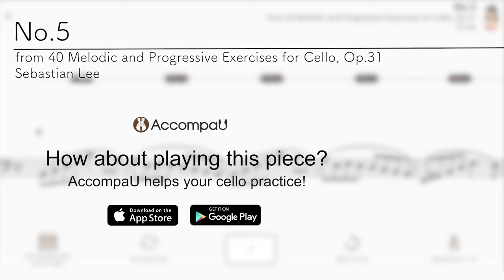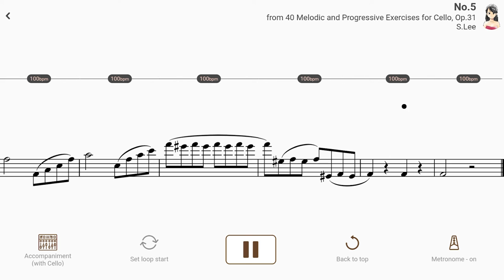No.5 from 40 Melodic and Progressive Exercises for Cello, Op.31 | S.Lee【 Cello Sheet Music 】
【Title & Composer】

No.5 / Sebastian Lee（ Lee 40 Etudes ）
No.5 from 40 Melodic and Progressive Exercises for Cello, Op.31 / Sebastian Lee（AccompaU app）